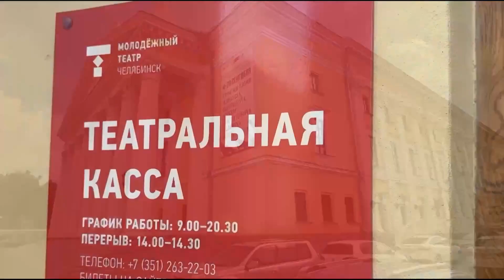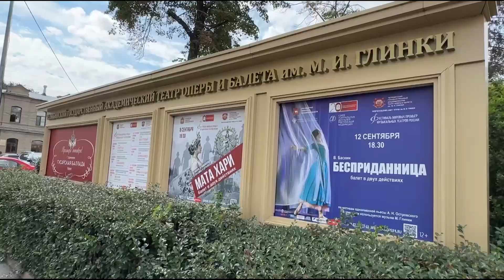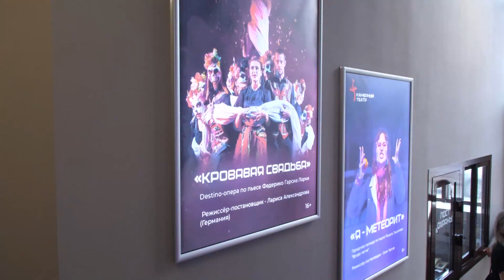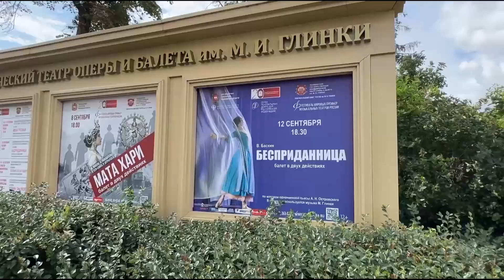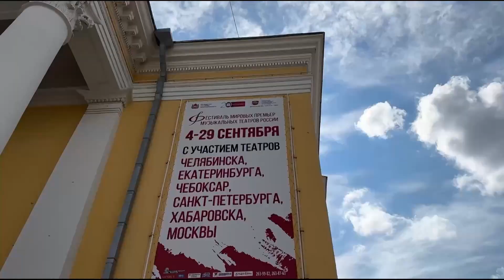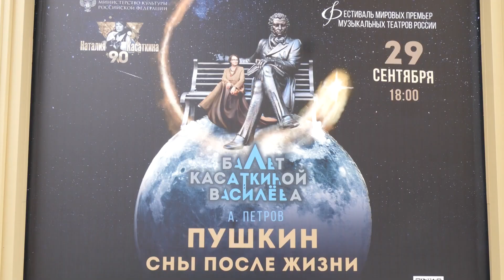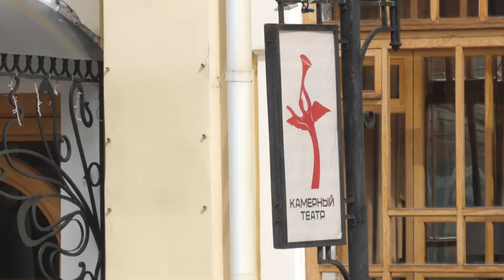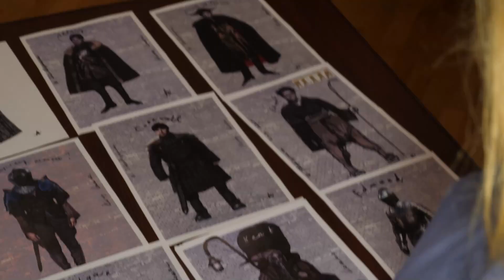Театральный сезон ‘24-25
За неделю наша сьёмочная группа посетила 5 театров, некоторые уже открыли новый сезон!
интересного много, билетов мало, но если ооочень захочется, можно попасть даже на хорошие  места 🎭